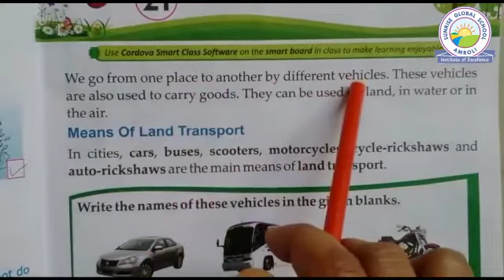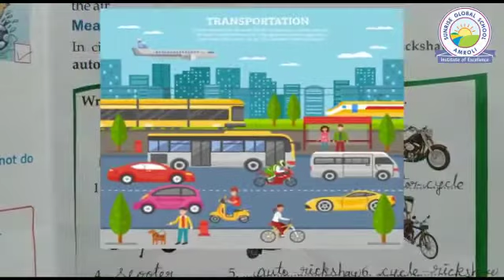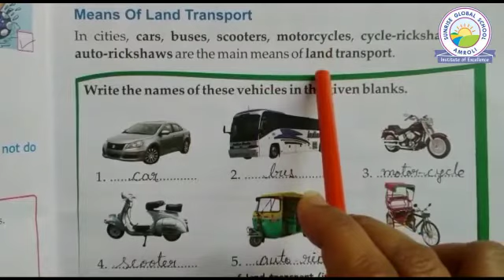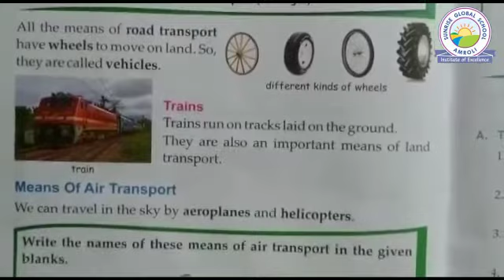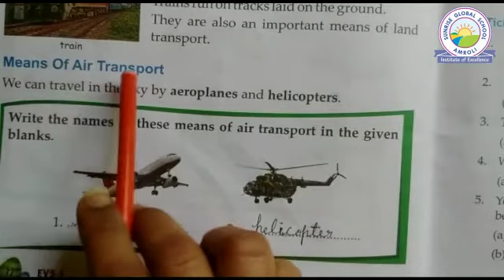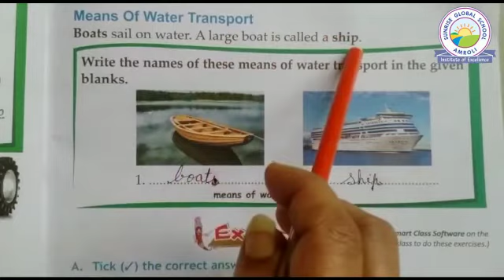EVS : Chapter :- 21 Means of Transport ( Std :- 1 - Madhvi Oza )